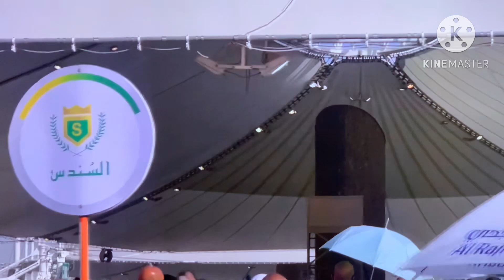Hajj 2023 pilgrims symbolically ‘stone devil’ in last major ritual